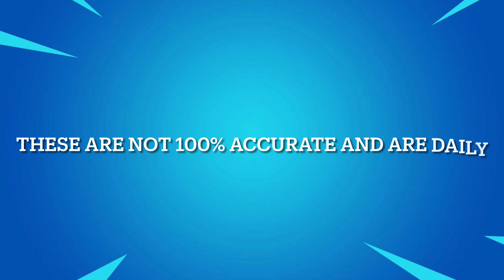September 20, 2022 | Fortnite Item Shop Prediction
Socials 📷

*IGNORE TAGS*